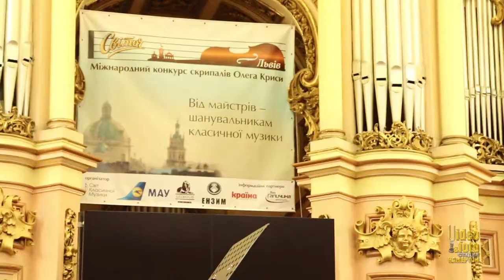Solodovnikov Round 3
III Round
Myroslav Skoryk. Concerto for Violin and Orchestra No. 2
Johannes Brahms. Concerto in D Major,  Op.77